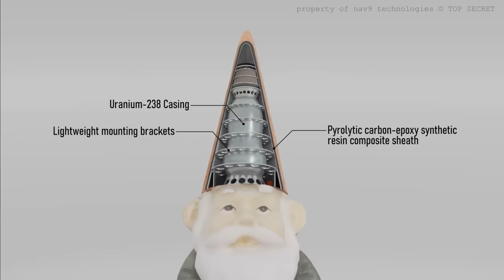tactical thermonuclear gnome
advances in nuclear gnome technology.
share with credit to nav9

thx to SentientLemonTree and seth for inspiring me to make this